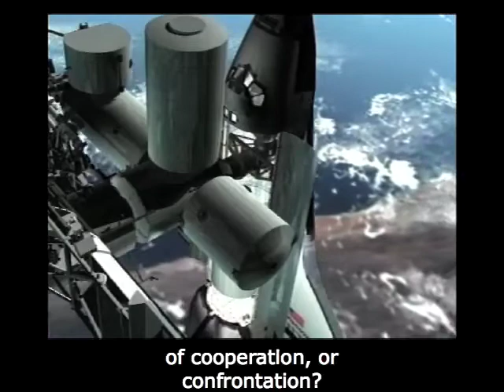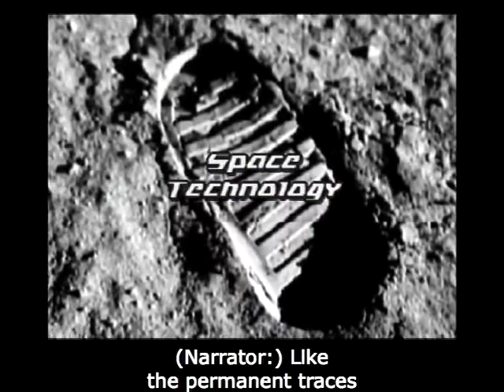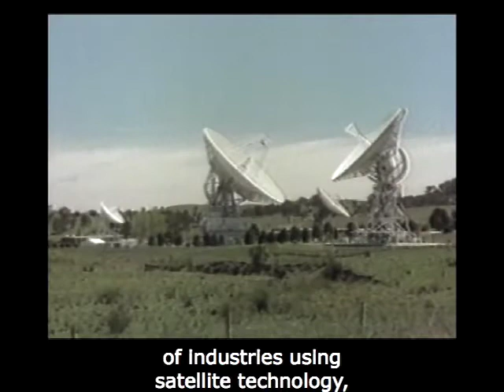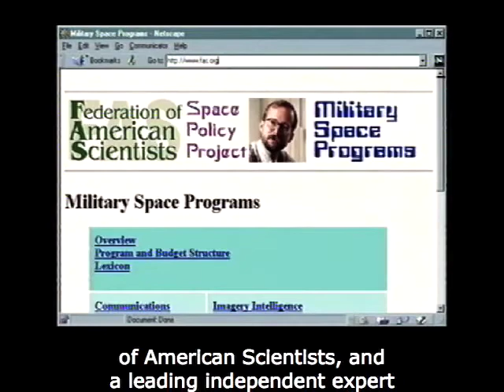CAPTIONED The Next Space Race #1 of 4: Space Technology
Platinum Award, Public Affairs, 2001 Houston International Film & Video Festival

'The Next Space Race'
Part 1 of 4: 'Space Technology'

Complete program credits are included in this segment.

Show synopsis:

Pursuing a vision of U.S. "control and dominance" in outer space, the United States military is developing the technologies to make outer space the battlefield of the future. Meanwhile, the international community is working to prevent a war in the heavens. In a race to the ultimate high ground, who will get there first?

Featured Speakers:
U.S. Rep. Dennis Kucinich
John Pike
U.S. Sen. Bob Smith
He Yafei